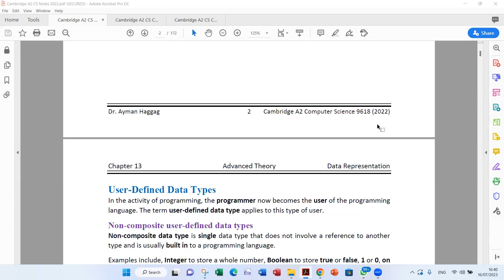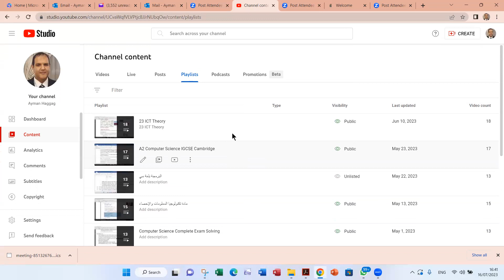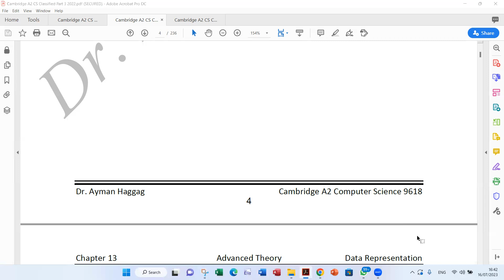Computer Science A2 Cambridge Orientation